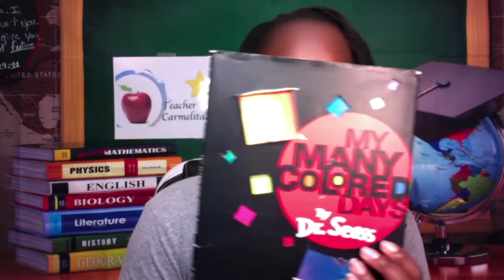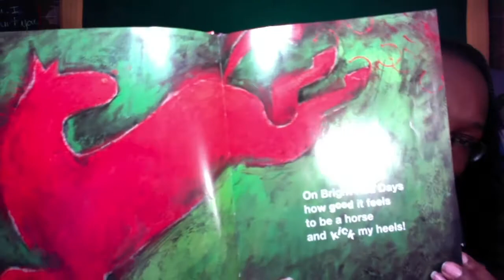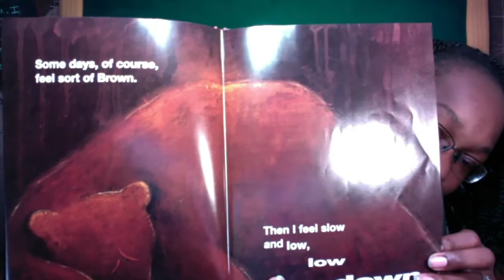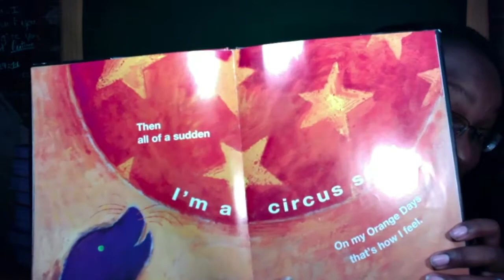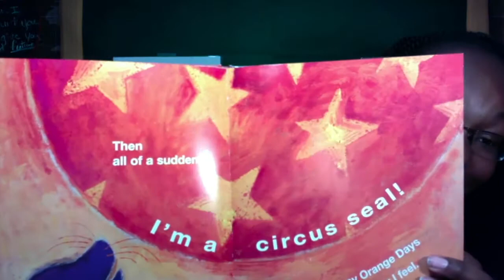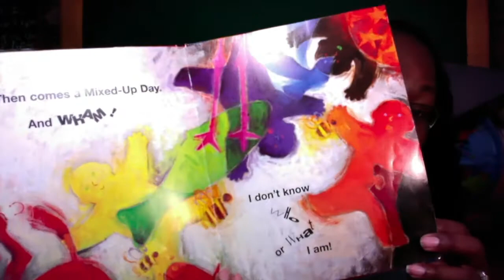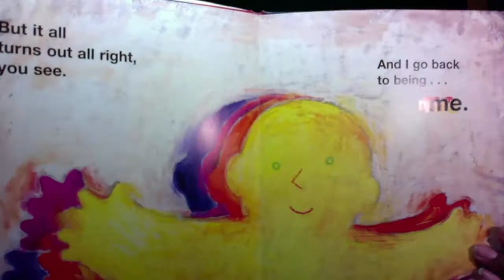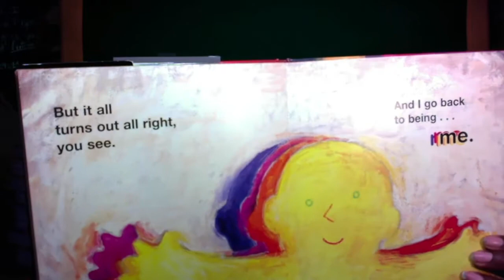Kids Book Read-Aloud | My Many Colored Days & I Love you Ritual | Children’s Book Readaloud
Kids Book Read-Aloud. Watch Teacher Carmelita read-aloud my many colored days by Dr. Seuss as well as I love you Ritual by Becky Bailey.

My Many Colored Days
Written by Dr. Seuss
I love you Ritual by Becky Bailey